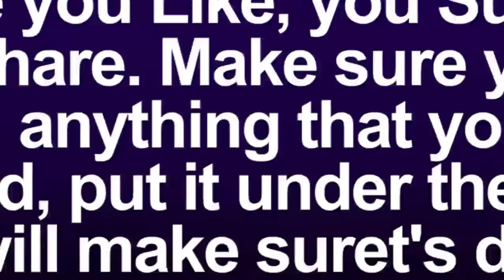🤣😂KONKONSA HENE😂😂PAPA KUMASI IS WILD ON JORDAN 🤣 FT. SPENDY LOVE, ADOBEA, ALI BABA, GYAMFI, GIFTY😂🤣